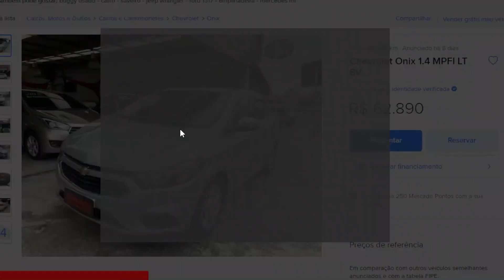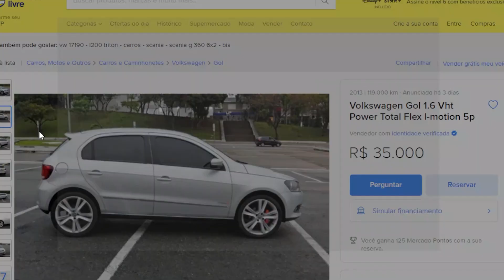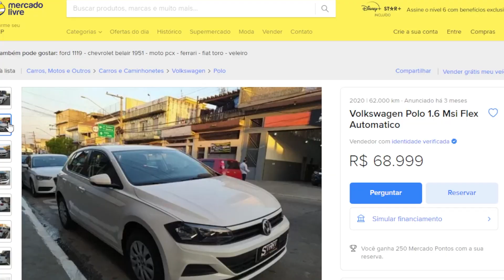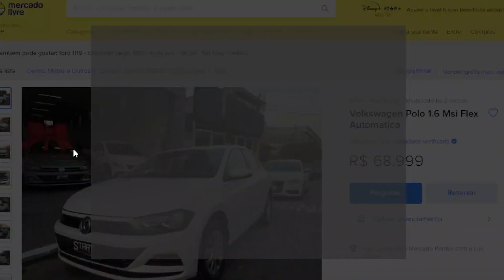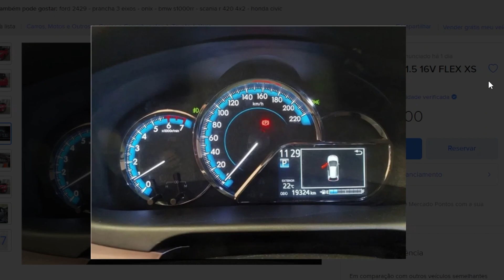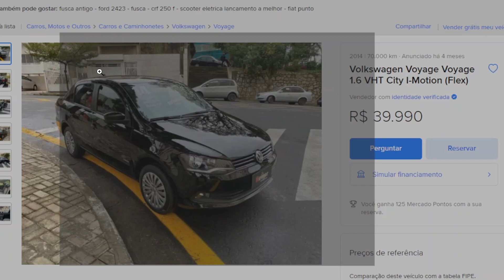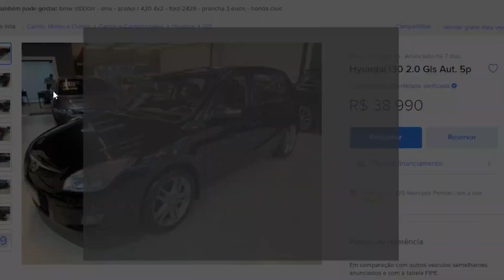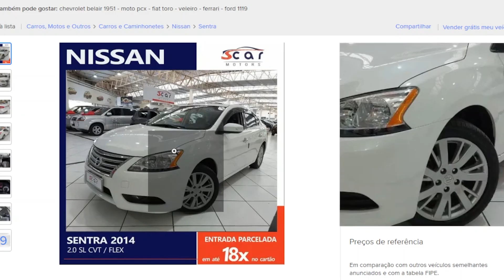10 CARROS AUTOMÁTICOS BONS E CONFORTÁVEIS PARA COMPRAR AGORA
00:00 - 10 Carros Automáticos Bons e Confortáveis para comprar agora

00:24 - Chevrolet Onix
02:10 - Gol
03:51 - Polo
05:47 - Peugeot 208
07:12 - Toyota Yaris
08:57 - Hyundai HB20
10:15 - Voyage
11:09 - Honda Fit
12:32 - Hyundai I30
13:58 - Nissan Sentra

Nosso Ford Taurus pode ser seu por apenas R$9,90!!

Nossa Oficina @OficinaTsiCars está de portas abertas pra te receber! Agende seu horário, faça orçamento e traga seu carro para realizar serviços de manutenção e preparação by Auto Super!

Quer fazer um projeto de som top, ou quer qualidade na instalação de som e acessórios no seu carro? Chama o pessoal da Potent Sound e faz um orçamento via DM ou contatos abaixo!
Siga a @potent_sound no Insta!
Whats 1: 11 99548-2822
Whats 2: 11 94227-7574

Precisa de um despachante TRETA??
Chama o Helião no Whatsapp e resolva todos seus problemas!
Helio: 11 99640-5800